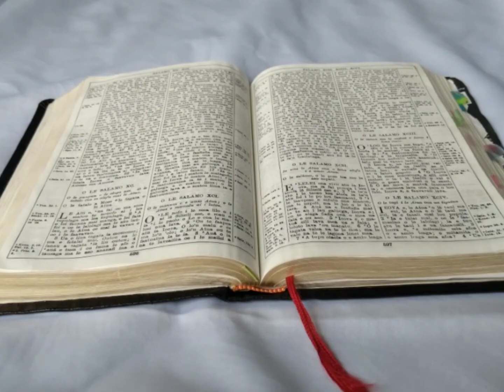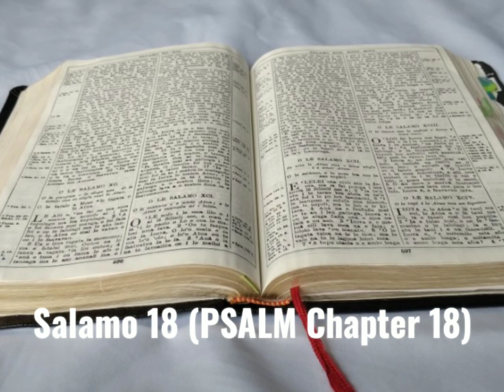Tusi Paia Samoa- Feagaiga Tuai Salamo 18 (PSALM Chapter 18)